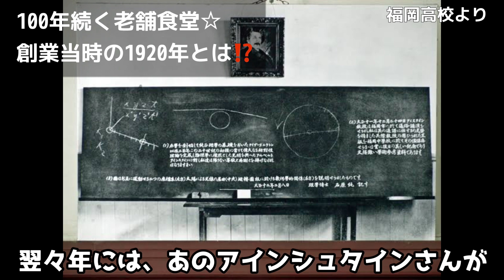1920年創業☆ワンコイン以下のレトロ食堂【かどや】Founded in 1920 ☆ Cospa's strongest retro cafeteria [Kadoya]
福岡のラーメン店を中心に、グルメ情報や観光情報をご紹介します。
有名店からニッチなお店まで、最新情報を毎日お届けしますのでお楽しみに！

《かどや食堂》

本日は、かどや食堂　に行ってきました。

■住所
福岡県福岡市博多区美野島1-12-9

■営業時間

11:00～18:00

定休日

日曜日

Retro dining room
Fukuoka gourmet
Kadoya restaurant
Hakata Tourism
Fukuoka sightseeing
Hakata Travel
Fukuoka trip
Kyushu trip
Kyushu sightseeing
Kyushu gourmet
Rice terrorism